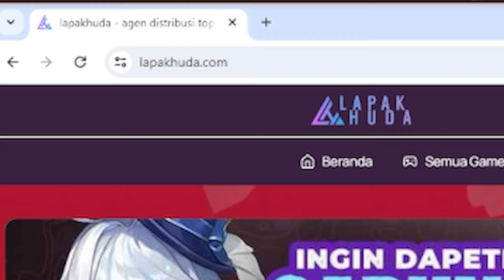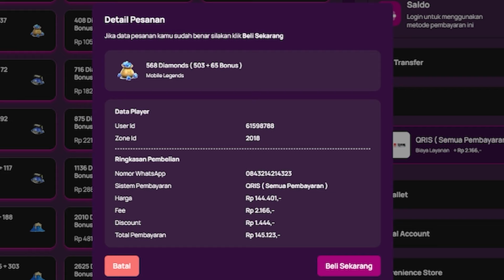GAMEPLAY CHOU 1 MUDAH CARI CUAN HYPER GORD BINTANG 3 6 ASTRO 6 MAGE !! MAGIC CHESS